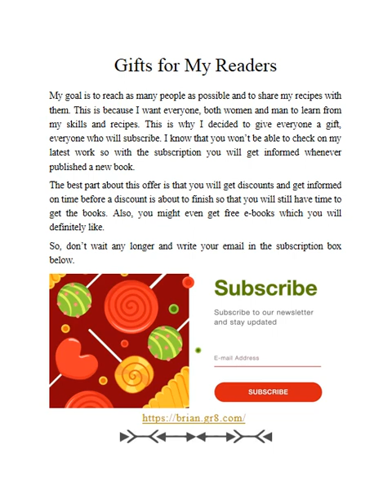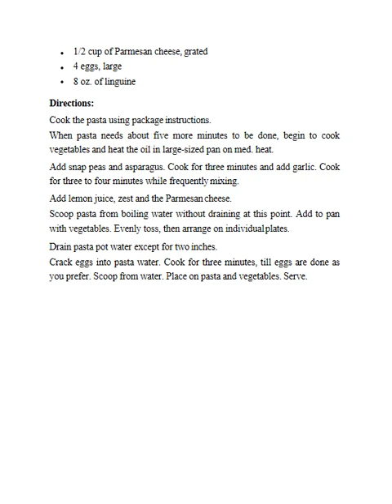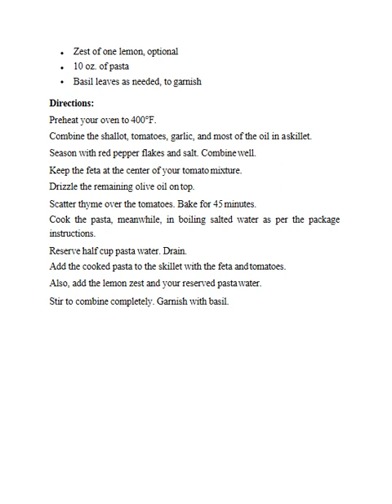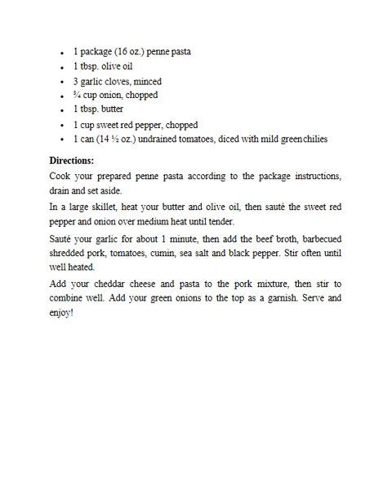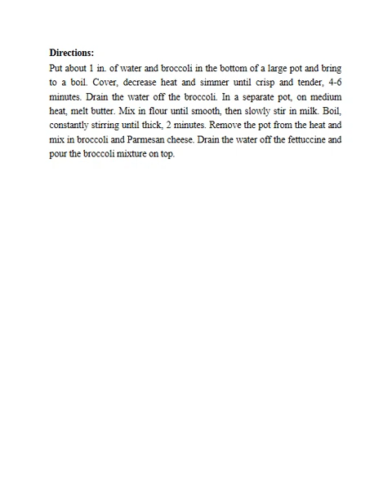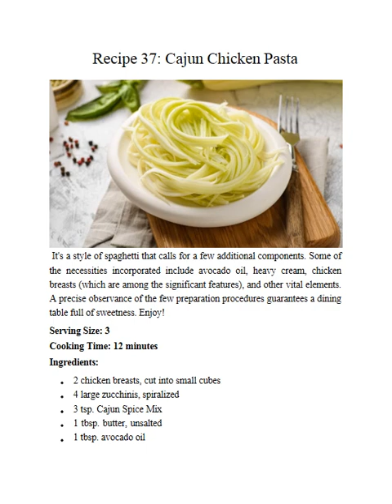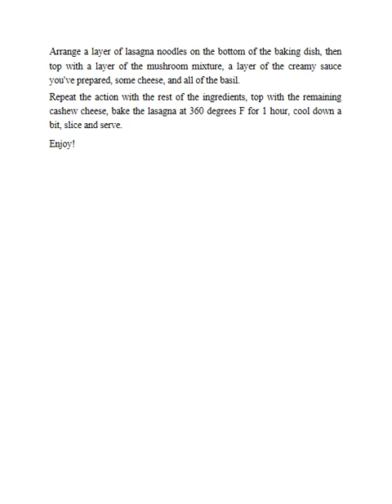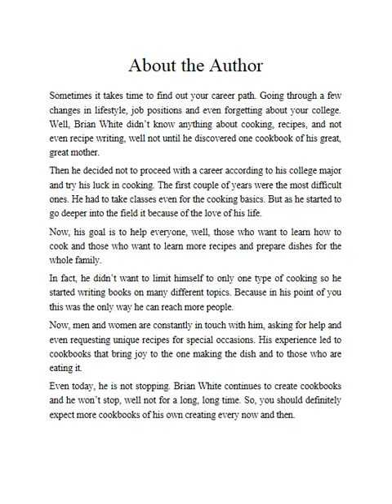Homemade Pasta Made Easy Cookbook – Vol 1 Amazingly Tasty Pasta Recipes Waiting for You to Try!